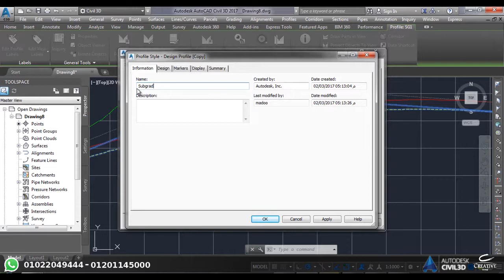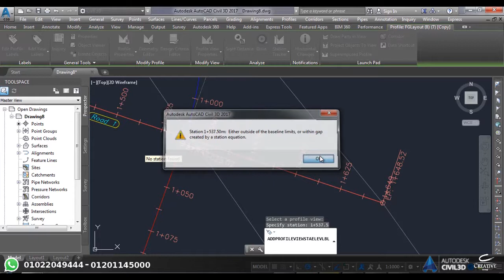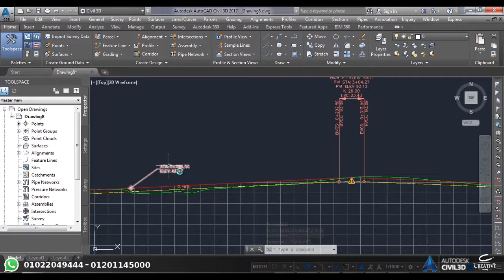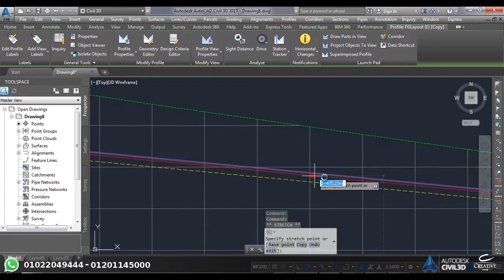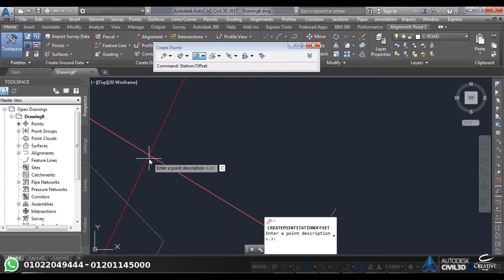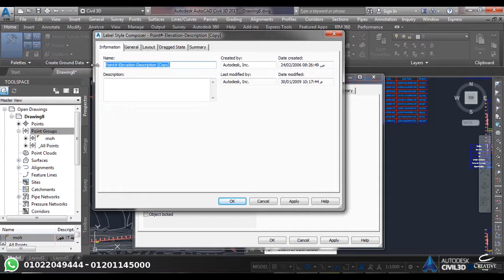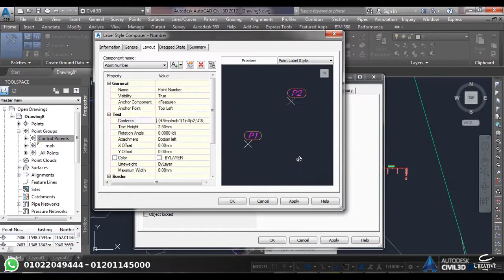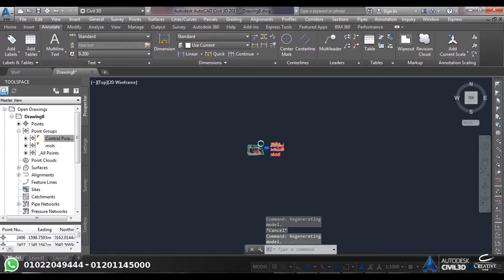Civil 3D Eng / Mohamed khaled lecture 7